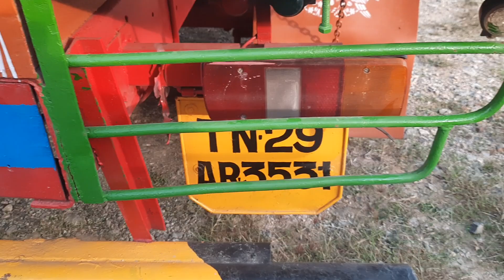2014 MODEL 12 WEELS LORRY SALE DONE 94432 15163 A.C.KUTTY DEELING TIRUCHENGODE CONTACT POOJAI ARUR